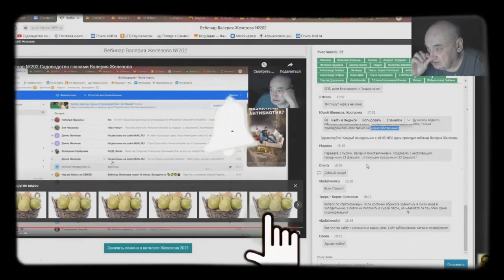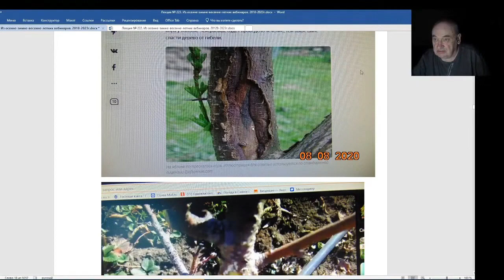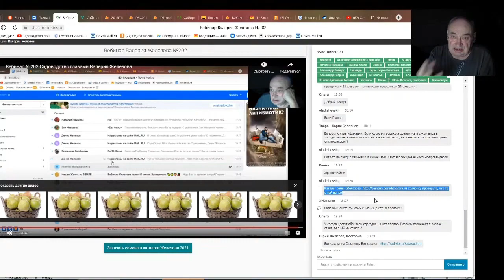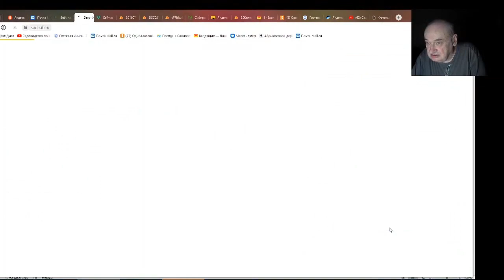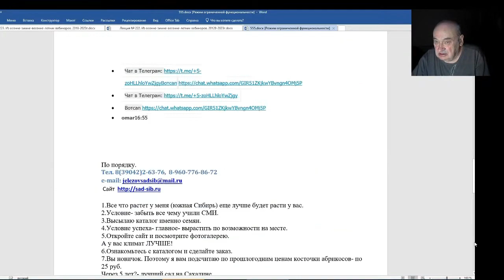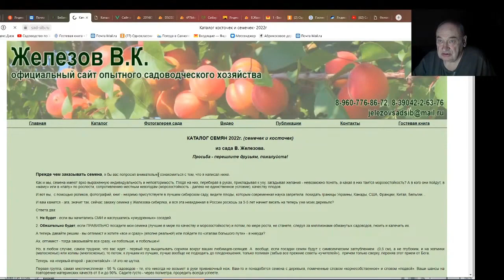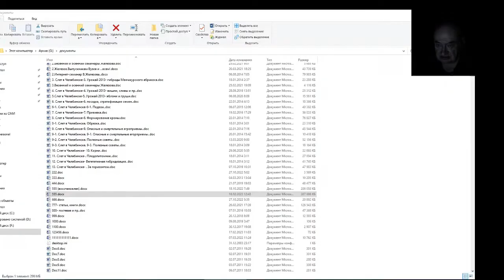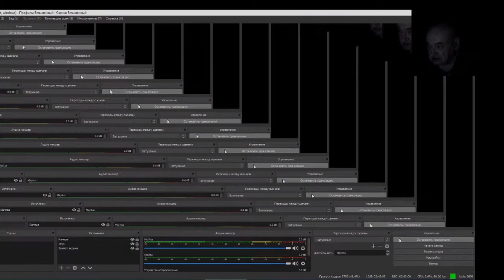Железов Валерий. Вебинар 223. ч. 11. Ответы на вопросы в чате.